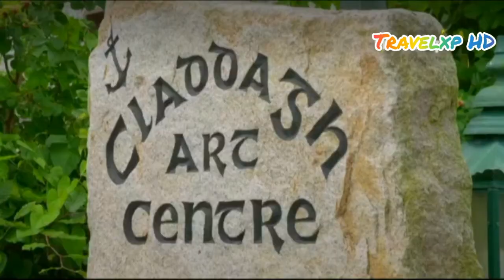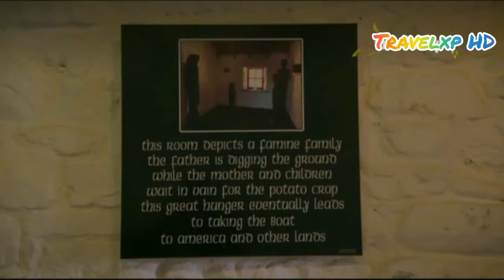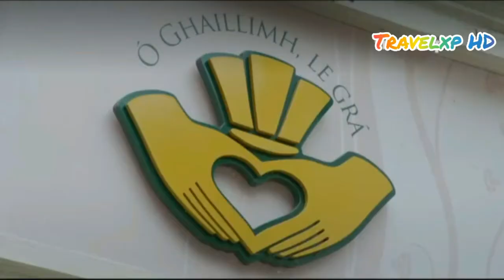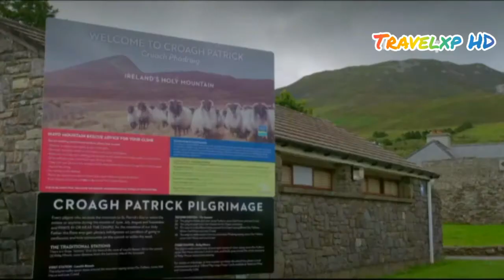Dublin|Donegal|Kinsale|Travelxp HD in Hindi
Dublin

Capital of the Republic of Ireland

Description

Dublin, capital of the Republic of Ireland, is on Ireland’s east coast at the mouth of the River Liffey. Its historic buildings include Dublin Castle, dating to the 13th century, and imposing St Patrick’s Cathedral, founded in 1191. City parks include landscaped St Stephen’s Green and huge Phoenix Park, containing Dublin Zoo. The National Museum of Ireland explores Irish heritage and culture.

3-star hotel averaging ₹8,620, 5-star averaging ₹20,584

17 h flight, from ₹1,48,169

Donegal

Town in the Republic of Ireland

Description

Donegal is a town at the mouth of the River Eske, in northwest Ireland. Originally built in the 15th century, Donegal Castle has later additions from the Jacobean period. The Four Masters Memorial obelisk honours 4 scribes from the nearby Franciscan friary, now in ruins. Donegal Railway Heritage Centre hosts rail memorabilia in an old station house. Donegal Bay is home to a seal colony, plus cormorants and cranes.

3-star hotel averaging ₹9,600, 5-star averaging ₹32,198

Kinsale

Description

Kinsale is a town on the southern coast of Ireland, in County Cork. Two 17th-century fortresses overlook the River Bandon: the vast, star-shaped Charles Fort to the southeast, and the smaller James Fort on the river's opposite bank. The 16th-century courthouse building houses the Kinsale Regional Museum, with a variety of displays on local history and information about the 1915 sinking of the RMS Lusitania.

3-star hotel averaging ₹14,009

17 h flight, from ₹1,48,169